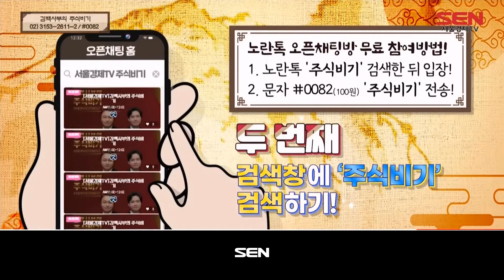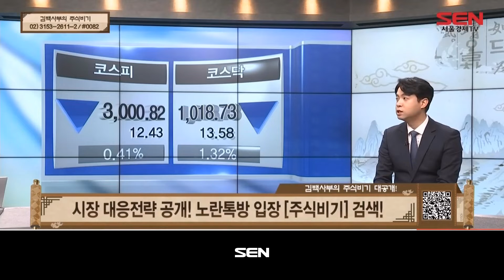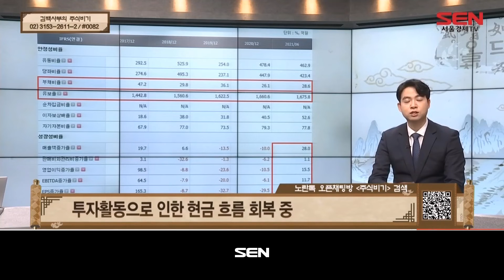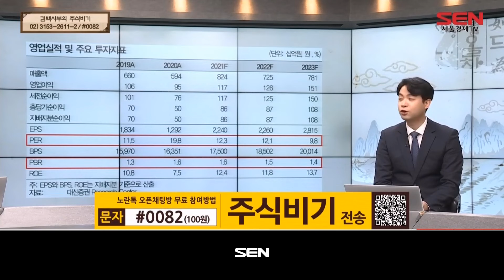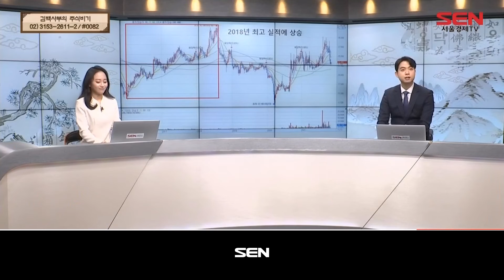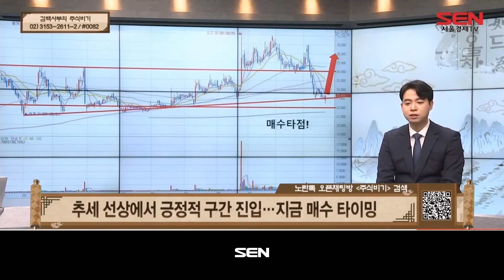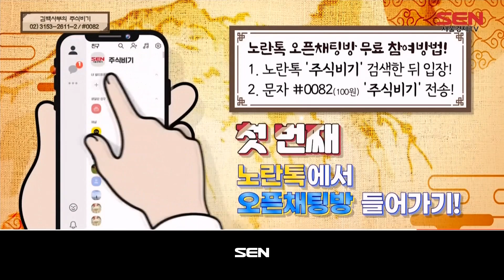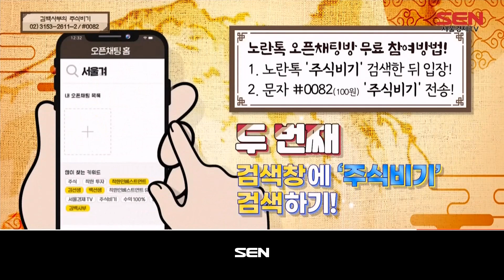김백사부의 주식비기_94회_20211123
(출연자 : 백종국)

1) 시장상황 체크

2) 주식비기
1장 / 정밀화학 제품
2장 /탄소배풀권 기대
3장 / 긍정적 구간

3) 오늘의 주식비기
- 요소수 생산 능력 확보로 주목받는 기업
-탄소배출권 거래에 하반기 호실적 기대
-턴소배출권 판매로 관심 확대... 지금 매수 타이밍

"김백사부의 주식비기" 방송 시간 : 매주 월-금 오전 11시~12시